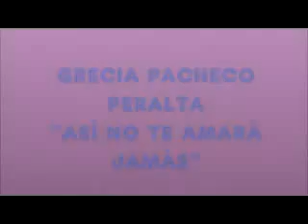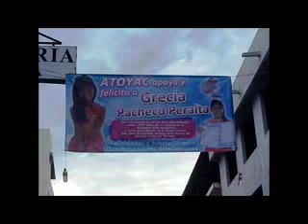GRECIA PACHECO PERALTA ASÌ NO TE AMARA JAMAS 2013 CASTNG LA ACADEMIA